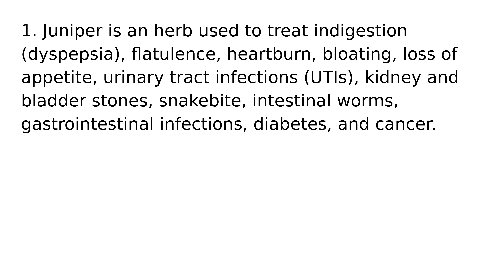Juniper drug medication uses medical words terms dictionary meanings definitions